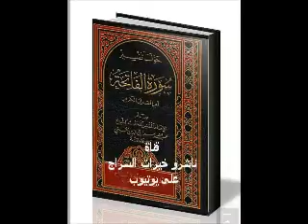حول تفسير سورة الفاتحة -عالم الجنة والنار 1-الشيخ عبد الله سراج الدين رحمه الله تعالى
حول تفسير سورة الفاتحة...أم القرءان الكريم"